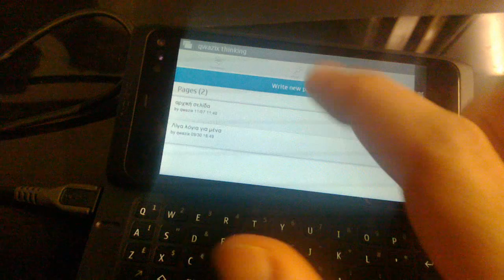Maemo 5 applications running on harmattan with chroot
This is just a showcase of the wordpress application running on harmattan within a Maemo 5 chroot